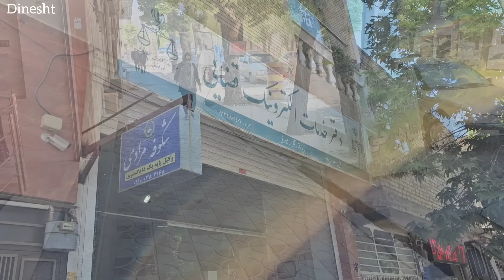"Application for Divorce and Compensation from Husband"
After a lot of effort and running away from home, Mrs. Ennis decides to sue her cheating husband for permanent custody of her children and hires an experienced lawyer for her case so that she can get her rights from her ex-husband and goes to the market to buy a gas stove. and brings happiness to his children. You saw the evil interference of his mother-in-law in the previous episodes. And also bringing in a second wife by her unfaithful husband. Finally, Anis and her three children, Hossein, Zahra and Ali, left her husband's house forever. Now the mother of these children has decided to build a new life for herself and her children.
The mother has another concern to divorce her husband and get legal custody of her children.

nomadic life
# Family conflict
mountain house
# Resistant mother
Treacherous husband
Strong grandmother
Life in difficult conditions Life and death
Adventure in the mountains

Dinesht